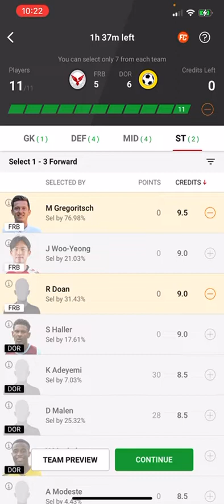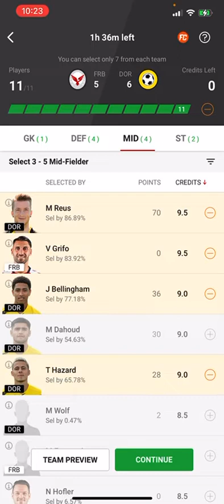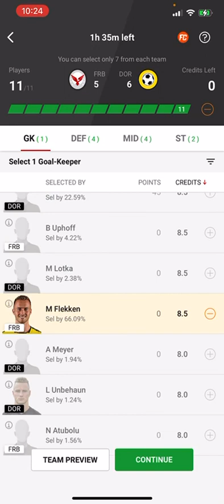FRB vs DOR Dream11 Team | Dream11 football tips| Freiburg vs Borussia Dortmund | Bundesliga